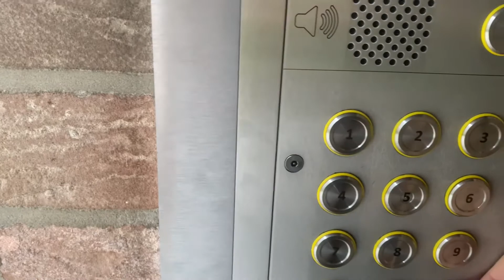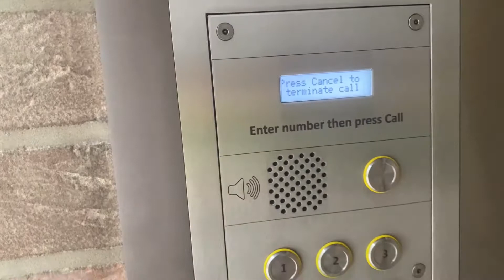দাওয়াত খেতে যেয়ে সুন্দর একটা surprise gift পেলাম॥শশুর বাড়ীর জামাই আদর 😍😍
দাওয়াত খেতে যেয়ে সুন্দর একটা     সারপরাইজ গিফট পেলাম॥শশুর বাড়ীর জামাই আদর @BDMummyInUk